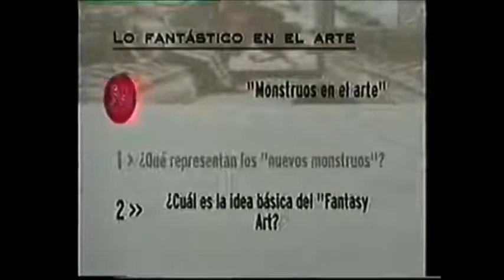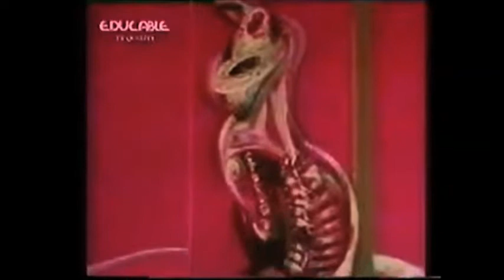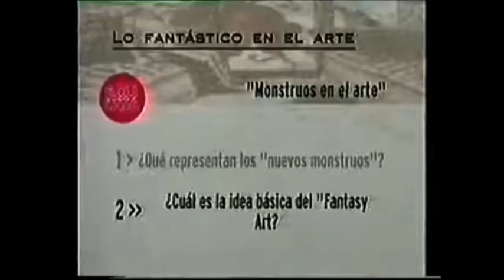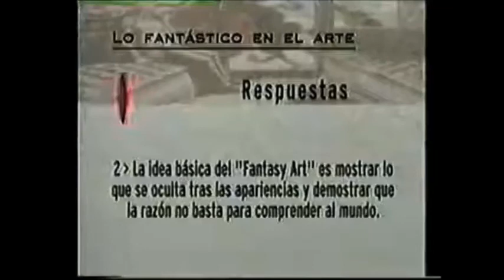El retorno de los monstruos («Lo fantástico en el arte», de Heinz Dieckmann, episodio 10) (1987)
Serie «Ángeles, diablos y demonios. Lo fantástico en el arte» (Das Phantastische in der Kunst), de Heinz Dieckmann (1987).
En este décimo y último episodio que compartimos, titulado «El retorno de los monstruos», el creador de la serie nos brinda profundas reflexiones sobre lo fantástico y su relación con la razón. «Lo fantástico enriquece al mundo», afirmó Dieckmann, pero luego aclara que «solo la razón puede salvar al mundo», como para que no queden dudas de su posición, que valora tanto lo fantástico como lo racional en su justo límite.
Esperamos que los diez capítulos que compartimos sirvan, modestamente, para hacer mejor al mundo. O, al menos, para no empeorarlo...
Datos importantes
Esta hermosa serie fue emitida en la Argentina en la década de los 90 por el canal Educable, primer sistema educativo privado de televisión por cable. Asimismo, Educable fue incorporado en 1994 en la programación de TV Quality, que en 1992 se había constituido en la primera señal documental y cultural de Argentina, desarrollada por la empresa argentina Programas Santa Clara S.A.